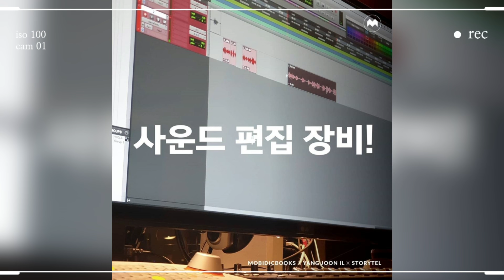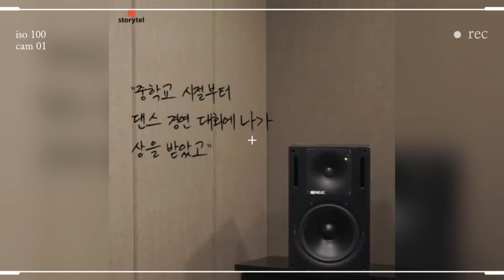양준일 maybe 너와나의 암호말 오디오북으로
mobidicbooks 양준일 maybe # storytel 5월에 나온다고.. 하네요